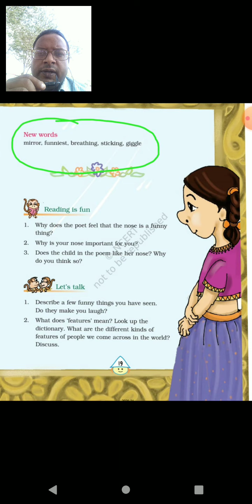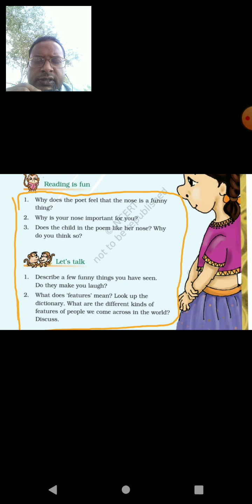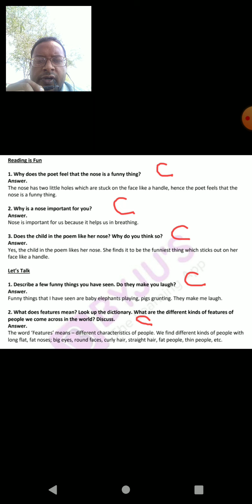Class 4, English, Chapter-3, Poem,"Noses", Lecture 1